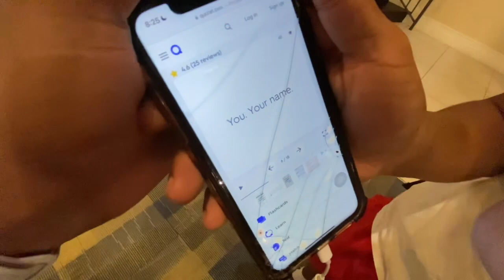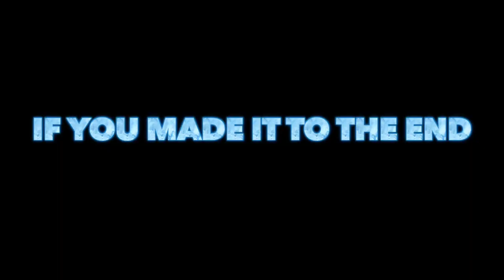*HILARIOUS PUBLIC INTERVIEW ON COLLEGE CAMPUS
JOIN CLUB!